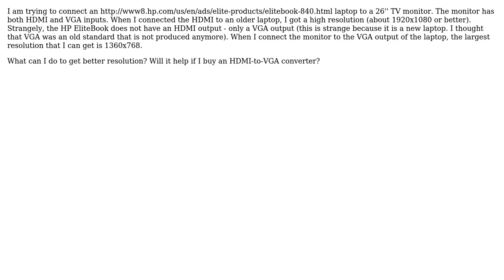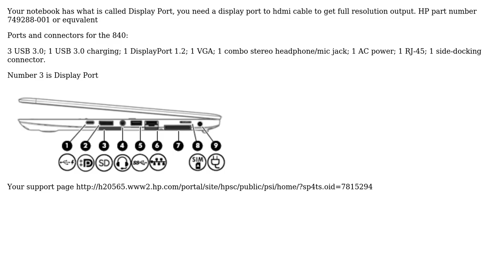Connecting an HDMI monitor to a VGA laptop without losing resolution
With thanks & praise to God, and with thanks to the many people who have made this project possible! | Content (except music & images) licensed under CC BY-SA | Music | Images & others | With thanks to user Moab user Erel Segal-Halevi and the Stack Exchange Network Trademarks are property of their respective owners. You are responsible for your own actions.